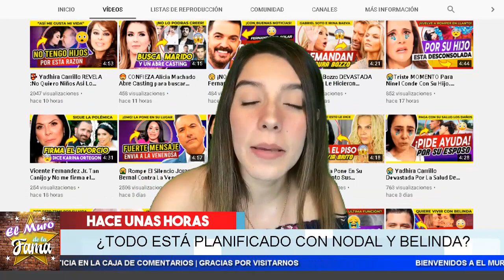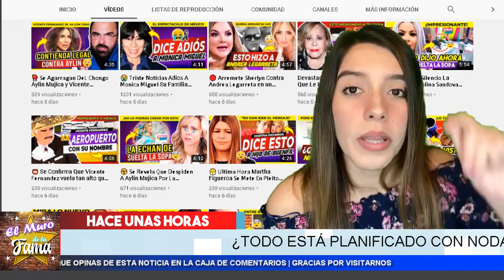🤔 𝗥𝗘𝗩𝗘𝗟𝗔𝗗𝗢 𝗟𝗼 𝗤𝘂𝗲 𝗦𝗲 𝗢𝗰𝘂𝗹𝘁𝗮 𝗗𝗲𝗹 𝗡𝗼𝘃𝗶𝗮𝘇𝗴𝗼 Entre Belinda Y Nodal, Y 𝗡𝗼 𝗘𝘀 𝗣𝗿𝗲𝗰𝗶𝘀𝗮𝗺𝗲𝗻𝘁𝗲 𝗥𝗔𝗧𝗜𝗡𝗚 𝗢 𝗣𝗟𝗔𝗧𝗔